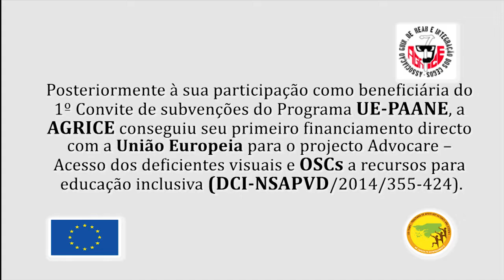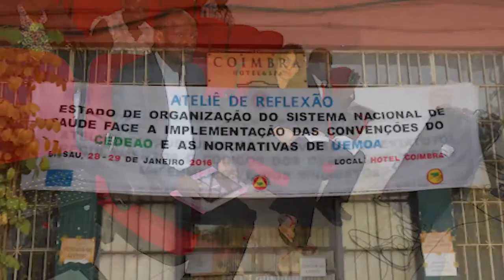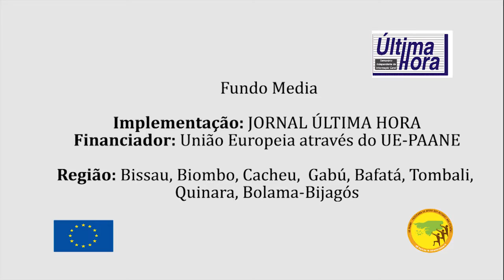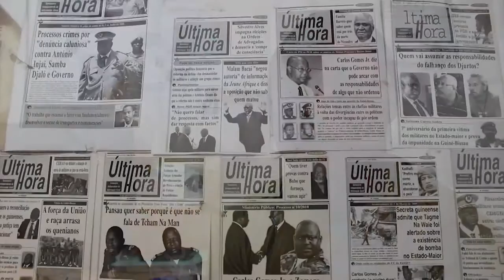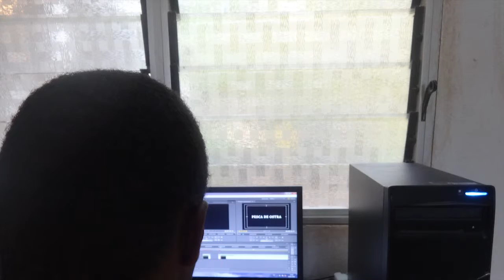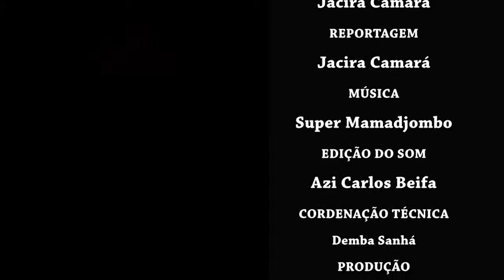Documentário UE-PAANE | IMVF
Documentário realizado no âmbito do projeto UE-PAANE – Programa de Apoio aos Atores Não Estatais “Nô Pintcha Pa Dizinvolvimentu” – Fase di Kambansa

Parceiros no Desenvolvimento: União Europeia e IMVF